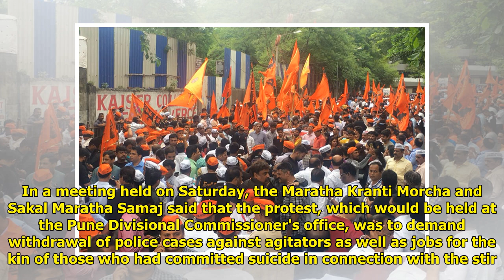Two Maratha Outfits Declare Indefinite Protest for Reservations from Aug 20 in Pune